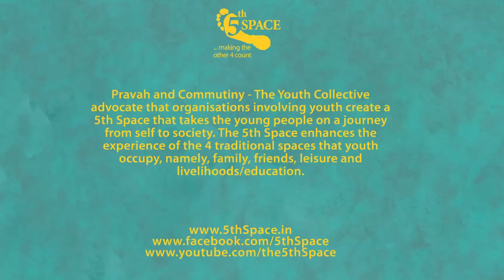Vox Pop - What do you want to be in life?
Produced By: ComMutiny - The Youth Collective
Directed By: Nitin Das
Year of Production: 2014
In Collaboration with: DKA
Synopsis: What do I want to be in life? Would you ever know? Do you really want to know?